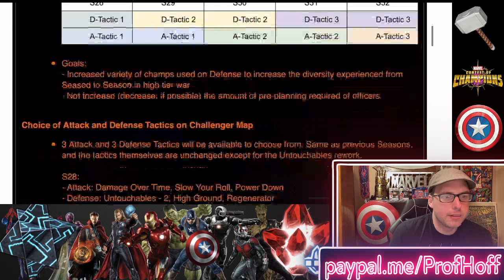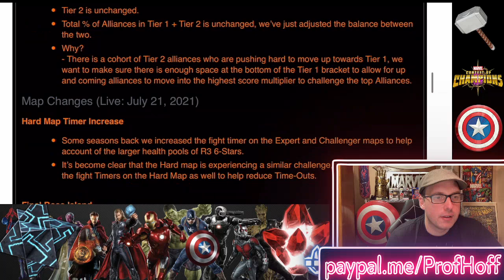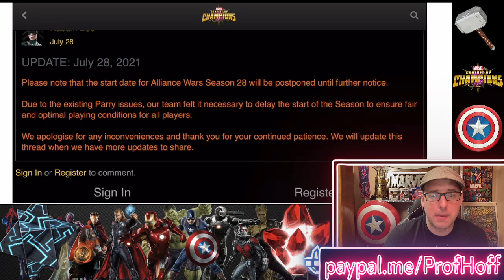Alliance War Delayed Again! Smart Move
Hopefully the game will actually be fixed soon but until then it's good this wasn't rushed.